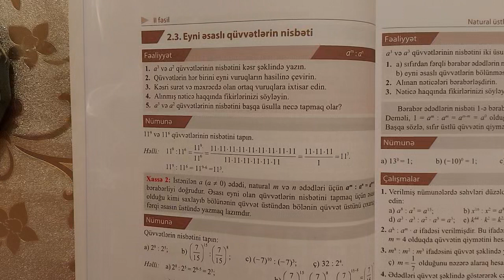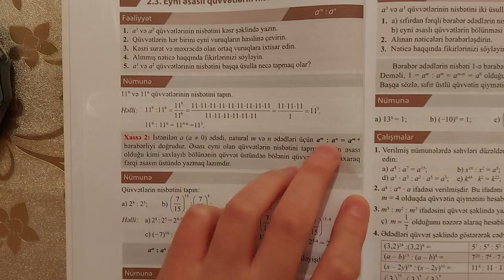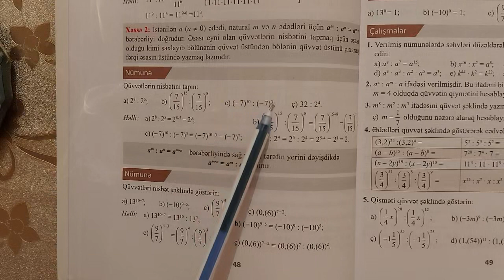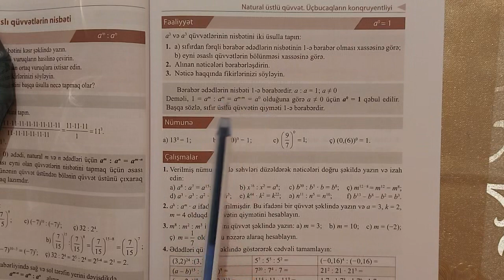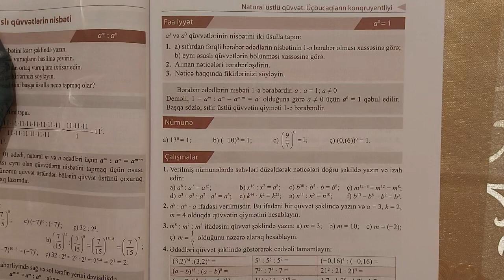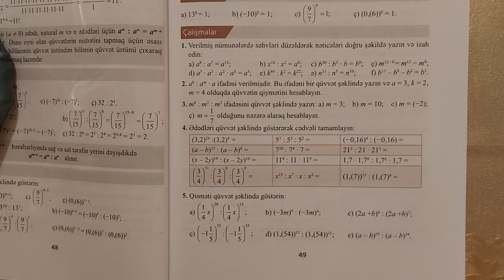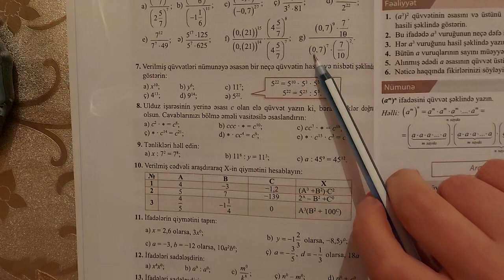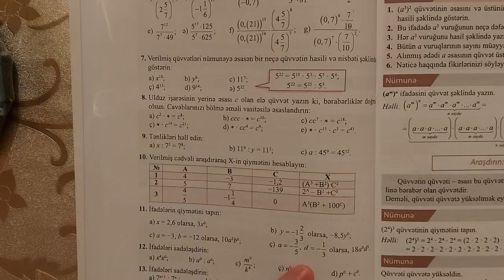7ci sinif Riyaziyyat seh 48-49-50 Eyni esaslı quvvetlerin nisbeti